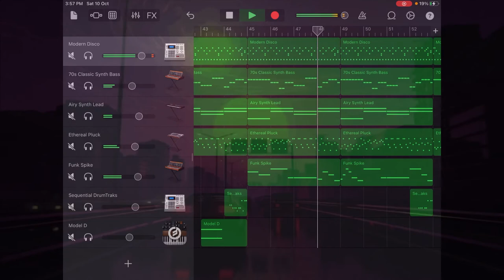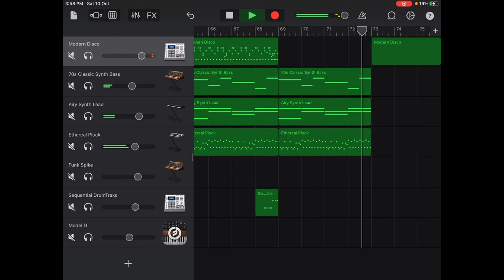Neon Megadrive (Synthwave)